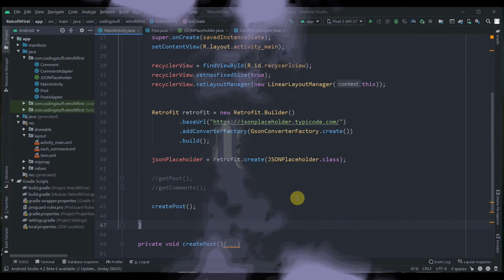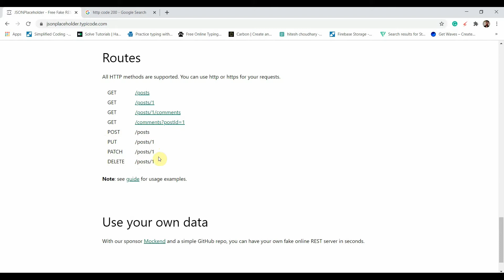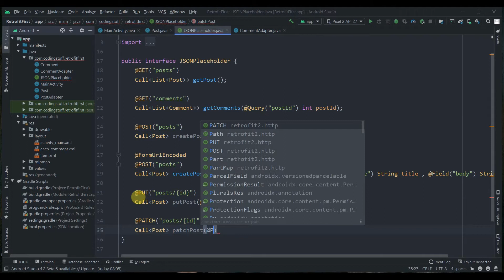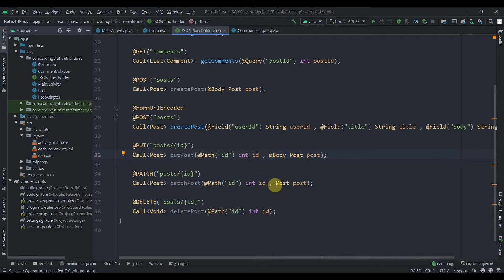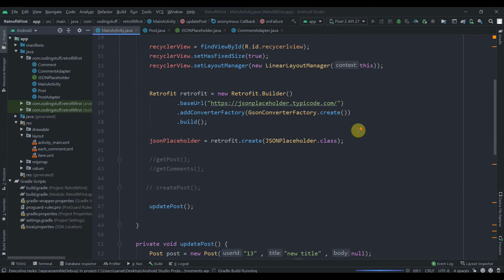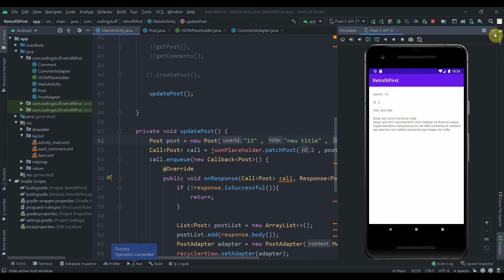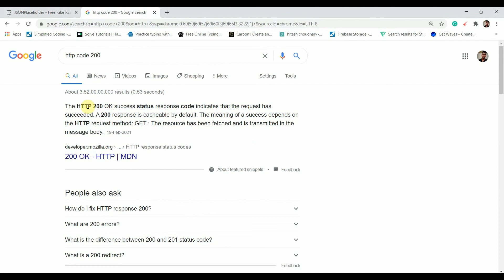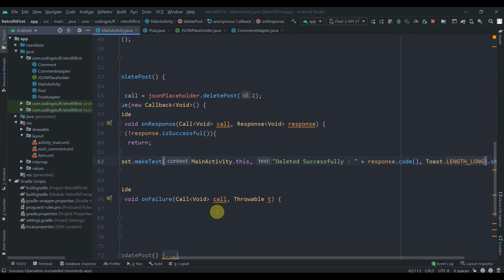Update and Delete Data From Backend Server Using RETROFIT Android Studio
In this video, we will learn how we can update and delete data from the backend server using the retrofit library.